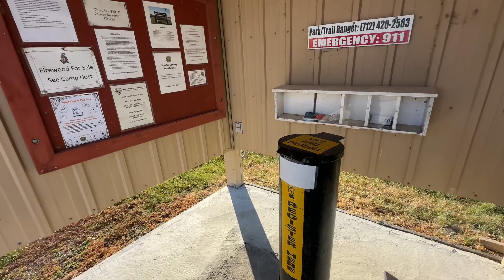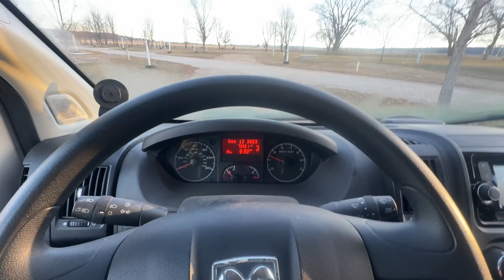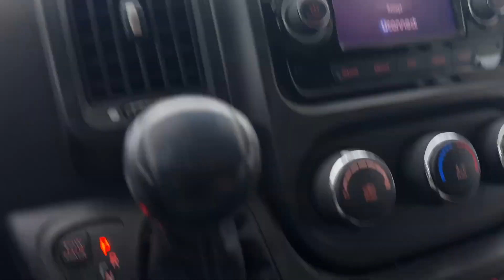Rodney Pits Solo Van Camping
We listen to our inner voice and switch up campsites for this one.  Always trust your judgement.  A solid camp with Navy and Sookie at the Rodney Pits Recreation Area.  Trumpeter Swans fill the air as we do a short hike.

vancamp402

Camera Gear:
Nikon Z50